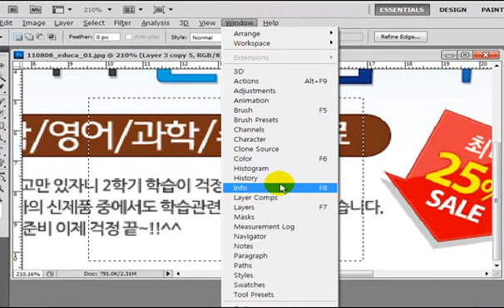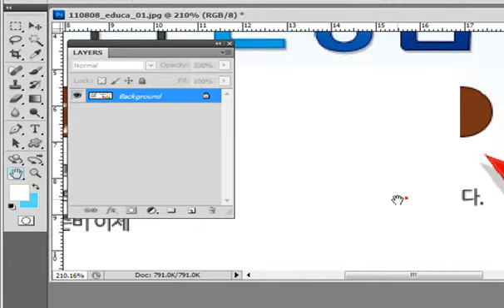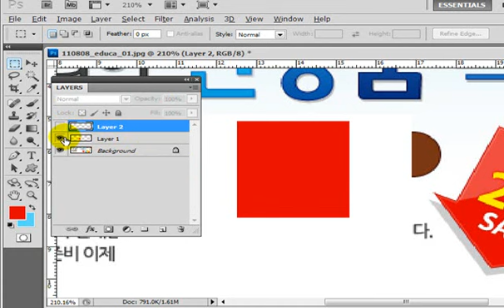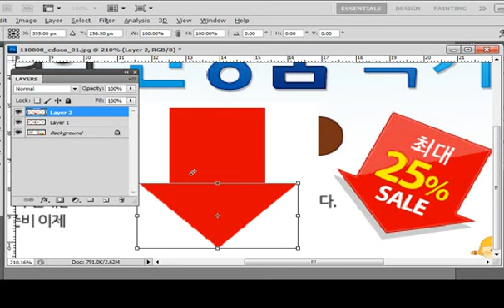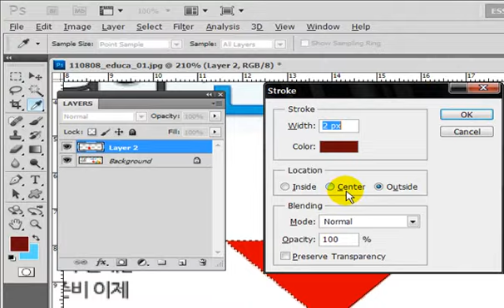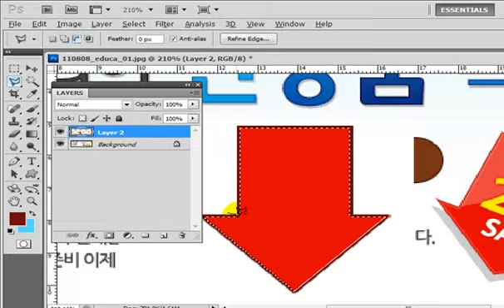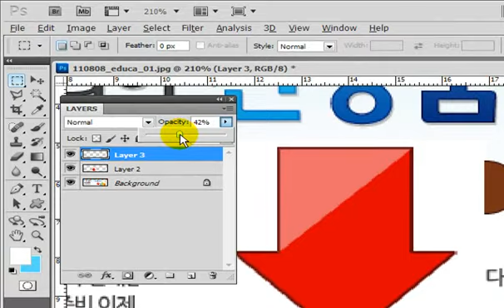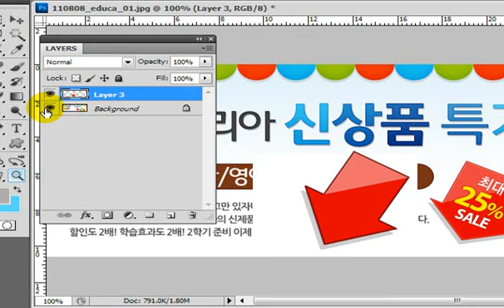안정우 샘의 포토샵 강좌 : 가격 하락 아이콘 만들기 포토샵 강의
상품 상세페이지 제작 강좌중 제품 의 가격 하락을 의미 하는 아이콘을 만들어 봅니다.